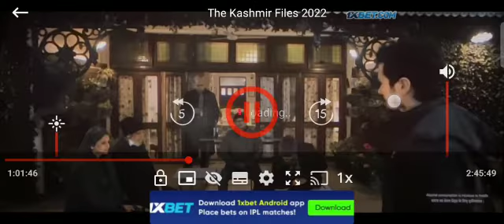tha Kashmiri file full movie Mithun dada and hai sath mein